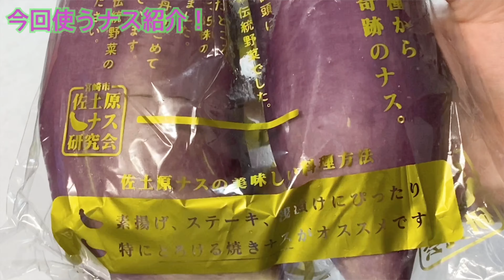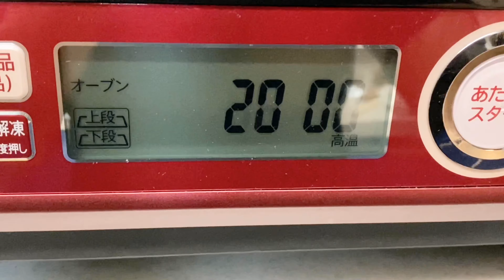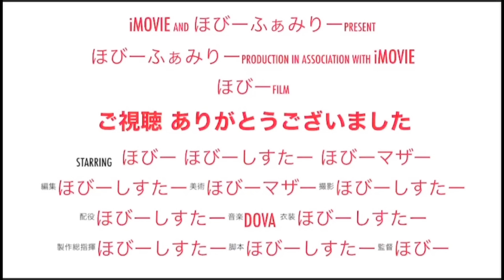【女子高生が作る！晩ご飯のおかず】ナスが器のミートグラタン！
ほびーしすたーです！🥰

たった４粒の種からよみがえった！佐土原ナス🍆の大きさを活かしてナスを器にしてミートグラタンを作りました！

★他の動画！

※この動画はダイエット企画前に撮影していた動画です📷